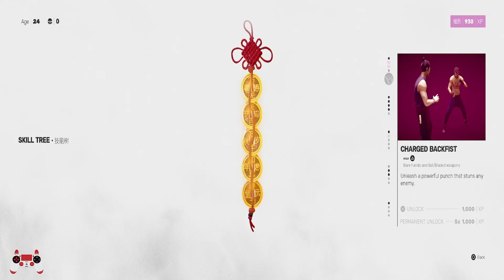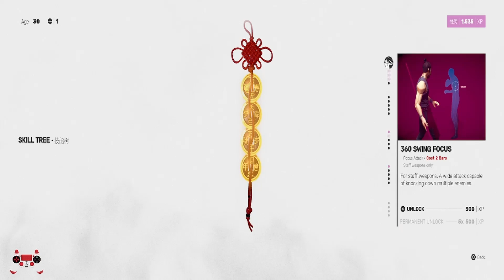Sifu: 7 Clubbed....to death!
Sifu is an action beat 'em up video game developed and published by French studio Sloclap for Microsoft Windows, PlayStation 4 and PlayStation 5

Today we return to the Club and see if we can beat it at a better age.

if you'd like to tip here is the no pressure.